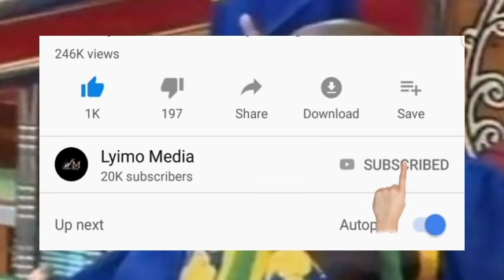KILICHOTOKEA BAADA YA BUNDI WA AJABU KUINGIA BUNGENI!!